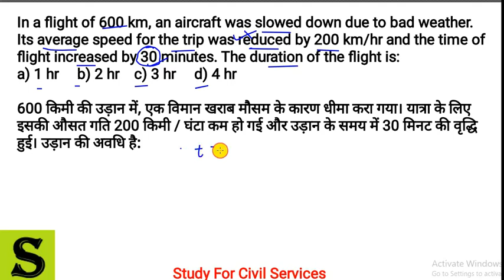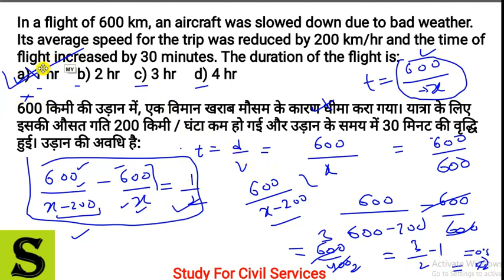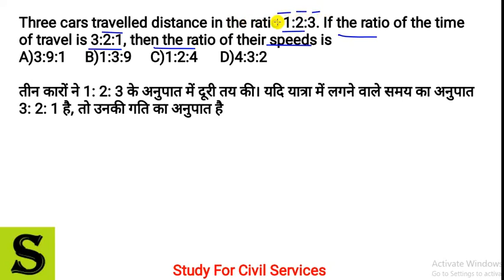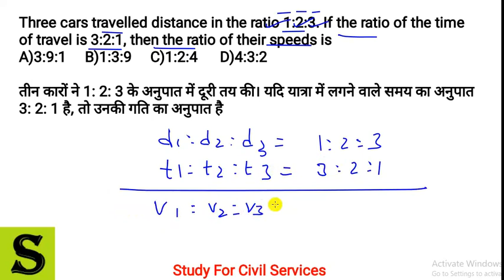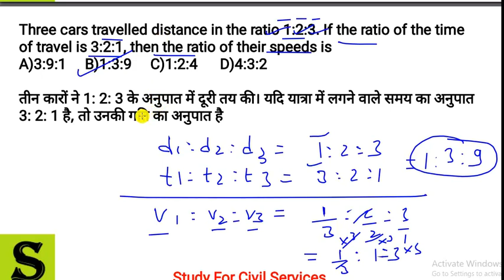DAILY PRACTICE SET MATHS REASONING APTITUDE UPSSSC UPPSC SSC AHC ARO MANDI PARISHAD LOWER PCS UPP 25